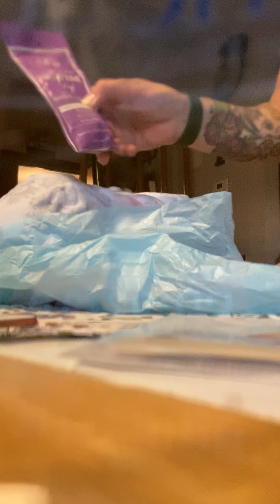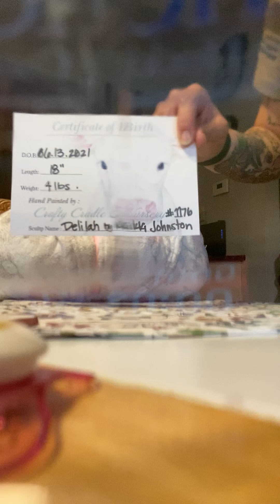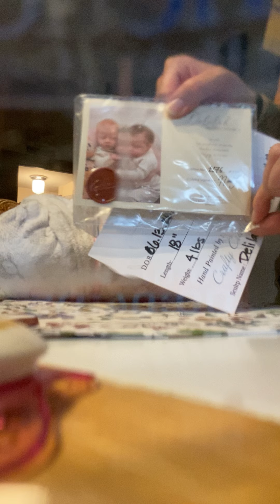Baby Delilah by Nikki Johnson painted by Shannon at Crafty Cradle Nursery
Box opening - I did make a error in propping up my phone in a jug and not realizing it had fallen in and was recording through the jug glass. Sorry